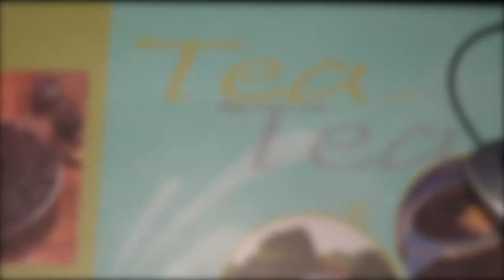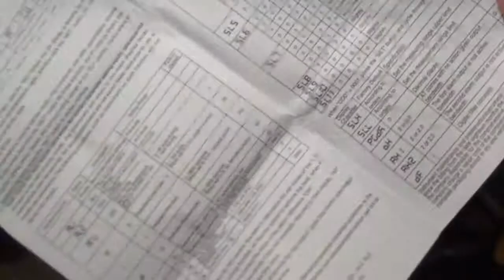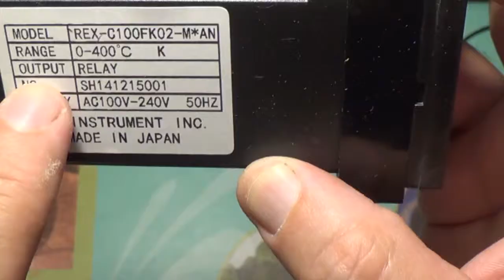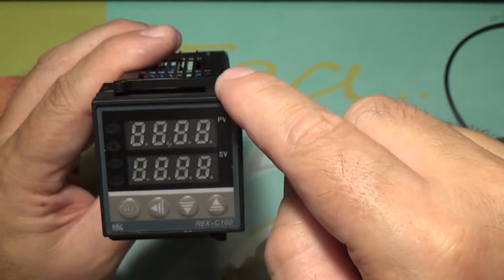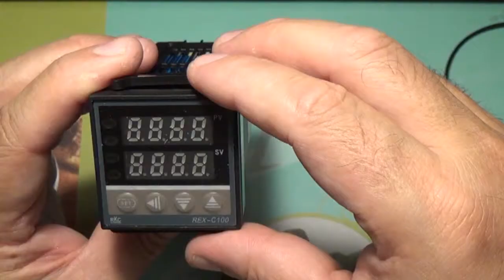PID регулятор температуры!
PID регулятор температуры! Посылка из Китая aliexpress!